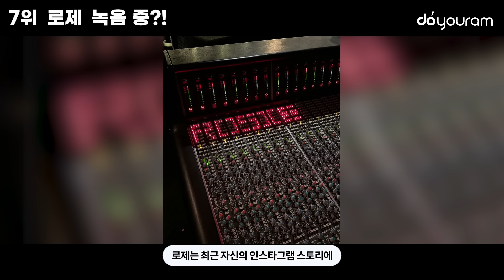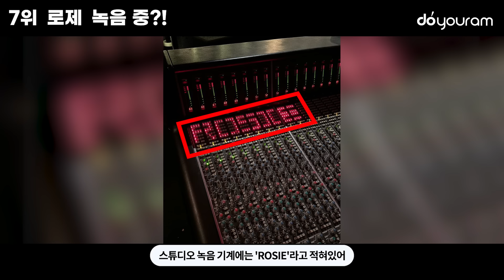당신이 놓쳤을 수도 있는 1월 둘째 주 연예계 뉴스 TOP7[뉴진스, 에스파, 르세라핌, 블랙핑크, 레드벨벳, 멜론 연간, 세븐틴](ENG, AR)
※ English CC & Arabic CC available!

2024년 새해 둘째 주에도 KPOP과 연예계에는 많은 소식이 들려왔습니다.
'Get Up'으로 더블밀리언셀러를 달성한 뉴진스부터
르세라핌 허윤진과 해외 팝스타의 놀라운 콜라보,
스토킹을 당하고 있다는 레드벨벳 슬기,
솔로 컴백을 준비중이라는 블랙핑크 로제,
서태지의 곡 '시대유감'을 리메이크한다는 에스파,
2023년 멜론 연간 차트 TOP 10,
써클차트 연간 앨범 차트 TOP 10 등
여러분들이 몰랐을 수도 있는 1월 둘째 주의 연예계 뉴스 TOP 7!

As always, there were many news stories in the entertainment scene,
including the Kpop scene, in the second week of the new year.
From NewJeans achieving double-million seller status with [Get Up],
to LE SSERAFIM Yunjin's big collaboration with a foreign pop star,
Red Velvet Seulgi being stalked,
BLACKPINK Rosé seemingly preparing for a solo comeback,
aespa doing a remake of Seo Taiji's song 'Regret of the Times',
the Top 10 of Melon's annual chart for 2023,
and Top 10 of Circle Chart's annual album chart for 2023,
here are top 7 entertainment news stories of the second week of January
that you might've missed!
Let's get into them right now!